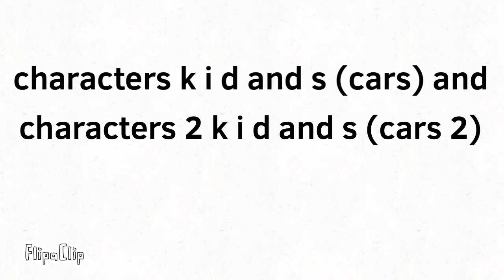What characters k i d and s and characters 2 k i d and s are look like?